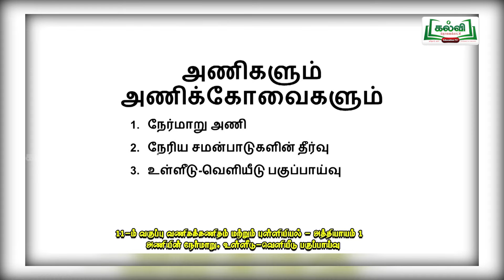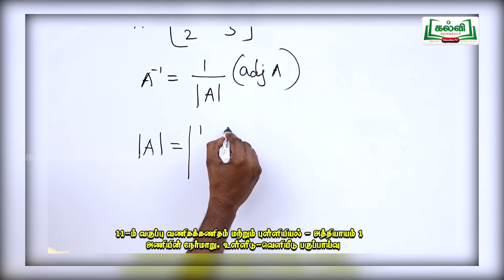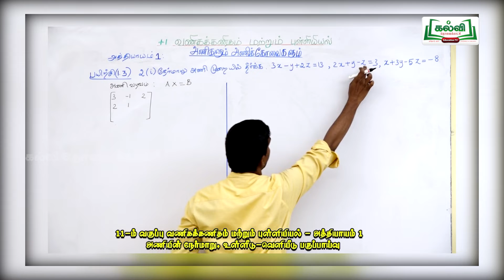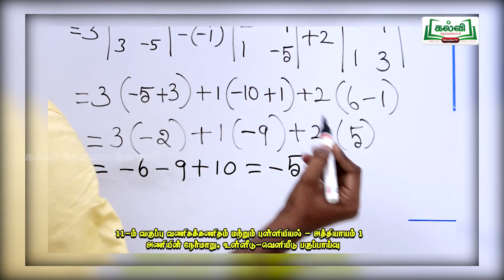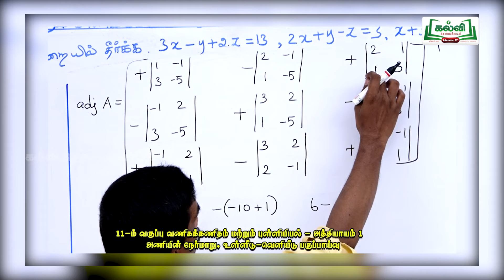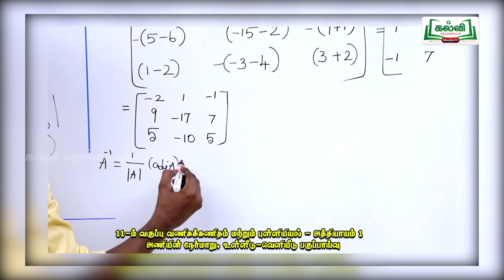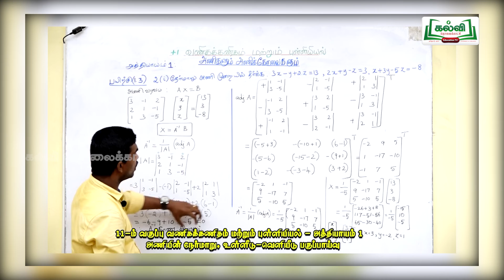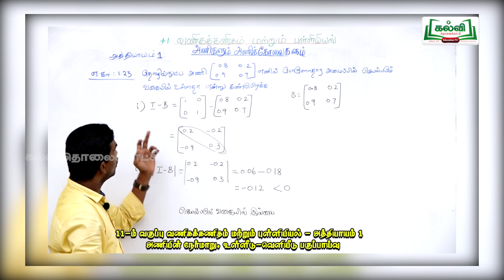Class 11 | வகுப்பு 11 | வணிக கணிதம் மற்றும் புள்ளியியல் | அணிகளும்.... | அத்தியாயம் 1 | KalviTv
இப்பாடப்பகுதியில் ஆசிரியர் 'அணிகளும் அணிக்கோவைகளும்   ' என்ற தலைப்பில்  உள்ள  அணியின் நேர்மாறு, உள்ளீடு  - வெளியீடு பகுப்பாய்வு பற்றிய பாடப்பகுதியை விளக்குகிறார். (பக்க எண் 10 )